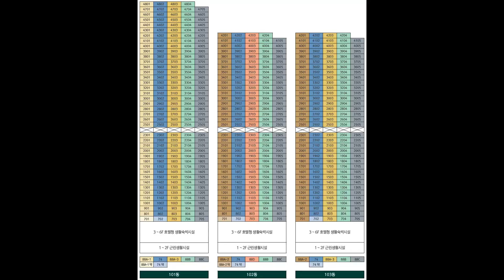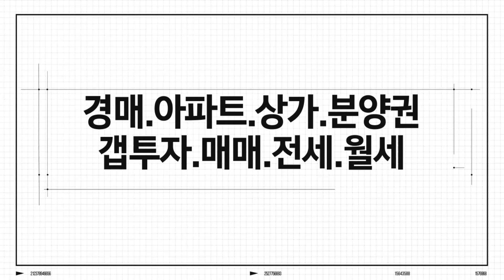평촌 푸르지오 센트럴파크 74 88A1타입 모델하우스 내부영상&타입별분양가&분양정보 한번에 보기/내집마련/무제한전매가능/아파트갭투자추천/신혼부부아파트/더블역세권/로또아파트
74타입 01:42
84A1타입 06:39
위    치: 경기도 안양시 동안구 관양동 1591-6번지
규    모: 지하6층~지상48층 3개동 총 552세대
입주일: 2024년 4월
타    입: 74㎡. 84㎡A/B/C/D. 88㎡A
교    통: 4호선 범계역 / 4호선 평촌역
학    군: 동안초. 평촌중. 동안고
*평촌 푸르지오 센트럴파크 분양가*
74타입: 62,360~68,900 만원
84A타입: 71,370~76,750 만원
84B타입: 69,900~74,540 만원
84C타입: 72,110~76,380 만원
84D타입: 71,370~74,370 만원